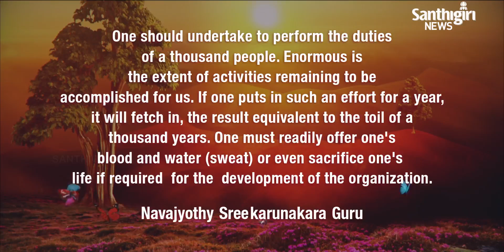Today's Guruvani - English | 06 - 09 - 2020